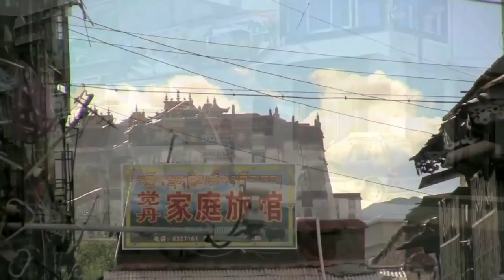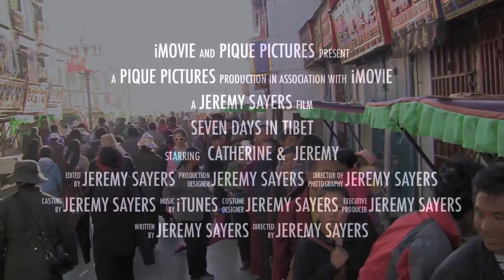Seven days in Tibet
A once-in-a-lifetime trip through Lhasa, Tibet and the surrounding countryside. We explore the Potala Palace and a number of other important historical sites in this beautiful country.